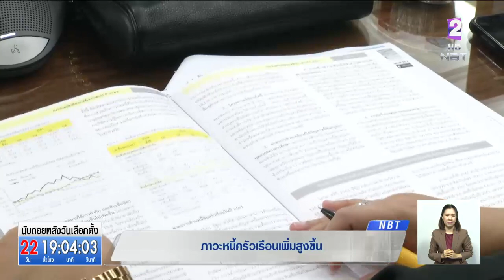หนี้ครัวเรือนเพิ่มสูง สศช.เผยสินเชื่อที่อยู่อาศัยพุ่ง ก่อนปรับเกณฑ์ใหม่-พ่วงผิดนัดจ่ายหนี้บัตรเครดิต